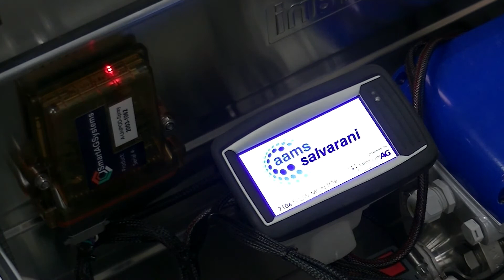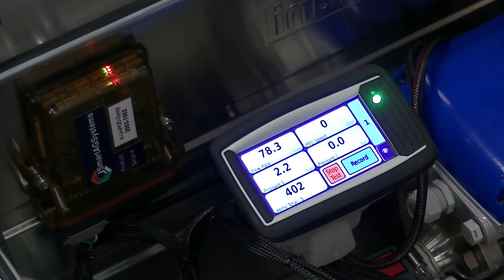pump tester EVO, model 2021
This video shows the functioning of a AAMS Pumptester. Registration of flow rate and pressure, including wireless communication for datatransfer to a PC.